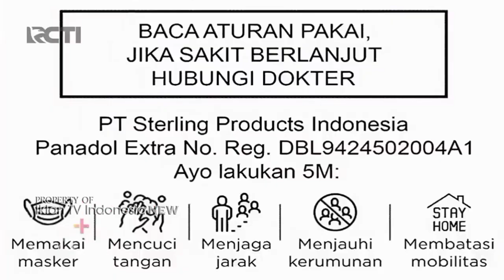TVC Iklan Panadol Extra "Rumah Makan" (Mei 2023) | RCTI HD